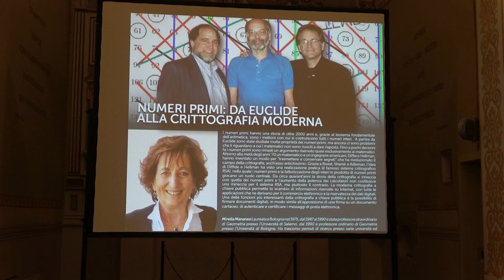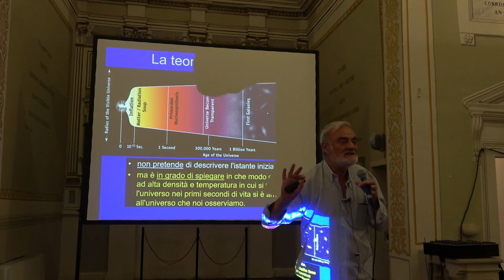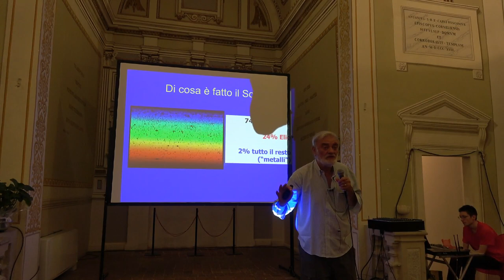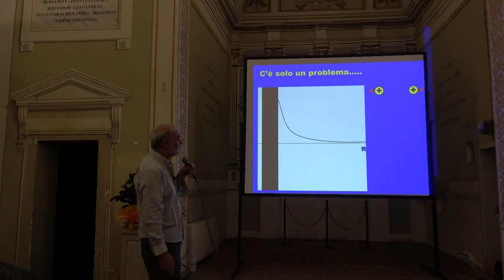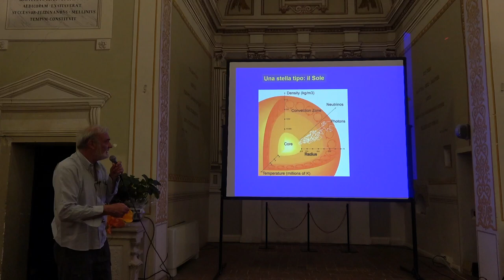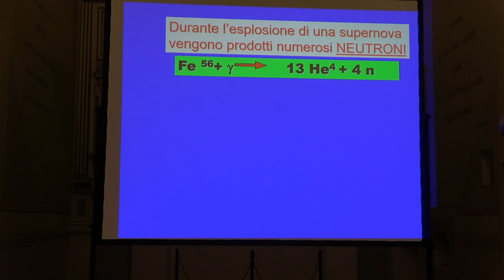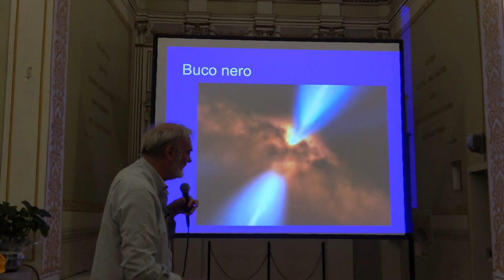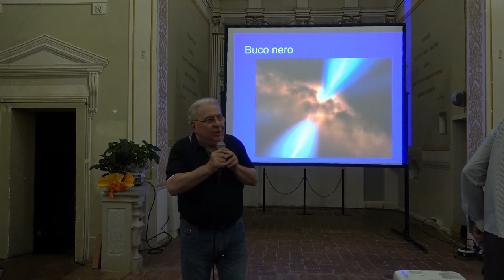Flavio Fusi Pecci " IL SOLE: LA NOSTRA STELLA, E LE ALTRE? " 11/06/19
↑ Spazio\Tempo ↓ Gruppo di Promozione Culturale
  Percorsi di divulgazione Scientifica 2019
con l' Oratorio San Giacomo di Imola

  IL SOLE: LA NOSTRA STELLA, E LE ALTRE?

in compagnia di Flavio Fusi Pecci

" Il nostro occhio ha la massima sensibilità nella luce giallo-verde, perché in quel colore si
ha la massima emissività della luce visibile solare. Con quali processi questa luce viene
prodotta e trasportata dal centro del Sole fino a noi? Per quanto tempo il Sole ha prodotto
e ci ha inviato la sua energia? Come evolverà in futuro? Che fine farà? E le altre stelle? Oltre
13 miliardi di anni fa, sono nate le prime stelle, contenenti Idrogeno ed Elio. Da li, vedremo
come tramite le varie catene di reazioni nucleari che sono avvenute e avvengono
in tutte le stelle (Sole compreso) si sono via via formati tutti gli elementi conosciuti.
In particolare, vedremo passo passo come gli astrofisici hanno calcolato e costruito
dei modelli teorici molto accurati e completi del Sole e delle stelle, e della loro
evoluzione nel tempo, che riproducono tutte le loro proprietà e caratteristiche.
In poche parole, tratteremo quindi sinteticamente la vita, morte e miracoli di tutte le
stelle (nebulose planetarie, supernove, stelle di neutroni, buchi neri etc.) per concludere
che come canta Alan Sorrenti dagli anni ’70 “….. siamo davvero figli delle stelle” ! "

Flavio Fusi Pecci, Nato a Cingoli (MC) il 27/9/1948, residente a Bologna. Astronomo
Ordinario. In quiescenza dal 2013. Associato a INAF-Osservatorio di Astrofisica e Scienza
dello Spazio. Esperto di evoluzione stellare, galassie e cosmologia, è stato dal 1996 al 2001
Direttore dell’Osservatorio Astronomico di Cagliari e dal 2002 al 2011 dell’Osservatorio
Astronomico di Bologna (Istituto Nazionale di Astrofisica). È attualmente Vice-Presidente
della Società Astronomica Italiana e Presidente del Comitato Nazionale delle Olimpiadi di
Astronomia. È stato fra l’altro membro del Consiglio Scientifico del Gruppo Nazionale di
Astrofisica del CNR, Coordinatore Nazionale della Strumentazione del Telescopio Nazionale
Galileo (Isole Canarie) ed ha fatto parte dei Comitati tecnico-scientifici Internazionali
dell’Hubble Space Telescope (HST) a Baltimora, USA, e dell’European Southern Observatory
(ESO) in Germania e Chile. È autore di oltre duecento pubblicazioni sulle maggiori riviste
internazionali e membro di comitati di valutazione nazionali ed internazionali.
Asteroide IAU: Flaviofusipecci (1981 EC2)